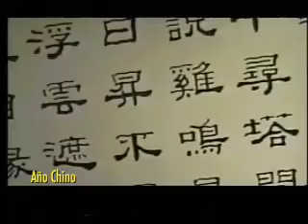Ni hao-Año Chino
La tradicional celebracion del año chino en nueva york, the traditional chinese celebration of new year